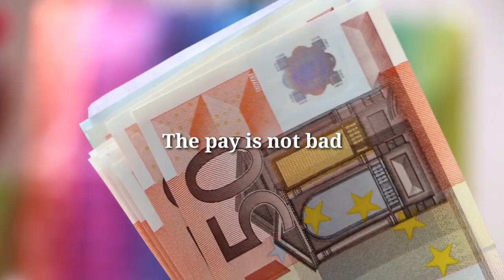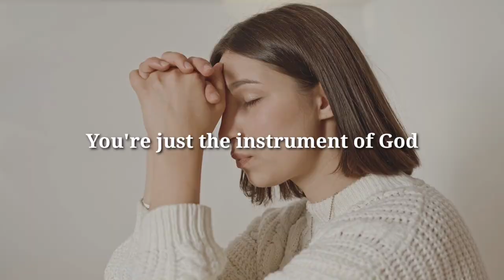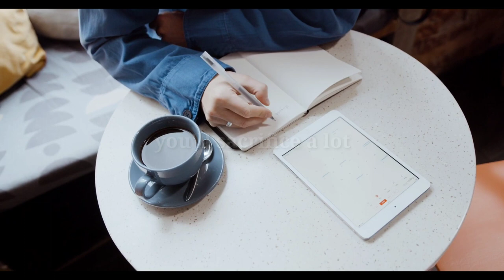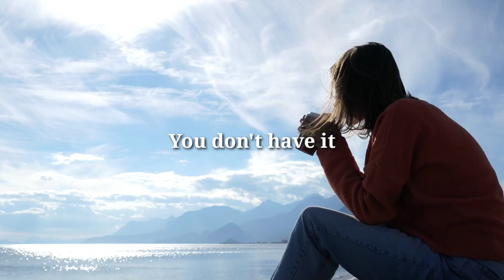A Dose Of Motivation For Future Surgeons | Must Watch For Medstudents | Motivational Speech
✨ The perfect speech by Dr Valentin Calu (MD PhD) from Elias Emergency University Hospital Bucharest.

✨ In this video, he talks about how he became a surgeon and inspires to be the one. Study medicine with the calling to become a great surgeon like him.

✨ This is the only motivational video you need to become a surgeon. Listen to this every night before you sleep and you'll be pumped with the motivation.

✨ This field of medicine needs the real passion and we see it in you, believe in your self and work hard, you got this.

✨ Hope this provides value to your life, wishing you the best for your dreams and goals. I'm sure you'll reach there one day.

⏱️ Timestamps:
00:00 Dr. Calu's journey
00:44 Will I take the same road again?
01:05 Why Surgery is a great career?
02:20 How to become a Surgeon?
03:36 Do you have calling?
04:24 Is it possible?
04:37 Outro

✨ Also, check out us at ⏬

🔻 Dr. Valentin Calu

✨ Inspired by
🔺 TEDx talks